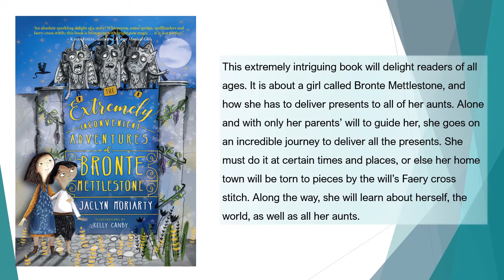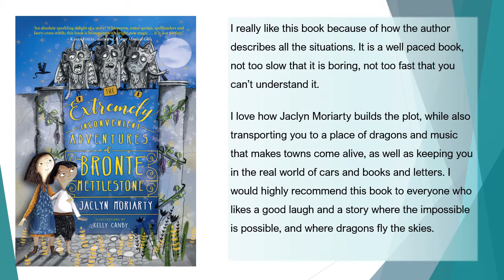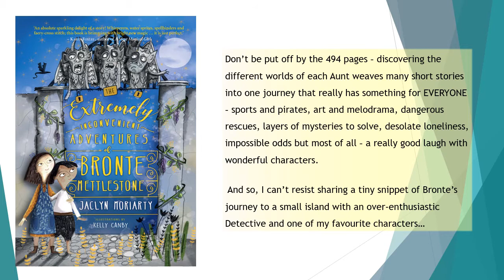E book review of 'The Extremely Inconvenient Adventures of Bronte Mettlestone'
Diana and her daughter give a fun review on 'The Extremely Inconvenient Adventures of Bronte Mettlestone' by Jaclyn Moriarty.
If you haven't read this, put it on your list for a great adventure.
Do you have a book in mind that you would like reviewed by Hepburn Libraries? Please let us know. Our staff are interested in all genres from picture books right through to youth, adult fiction/non fiction & even dvds. We would love your suggestions!